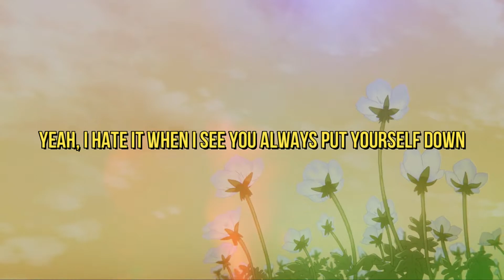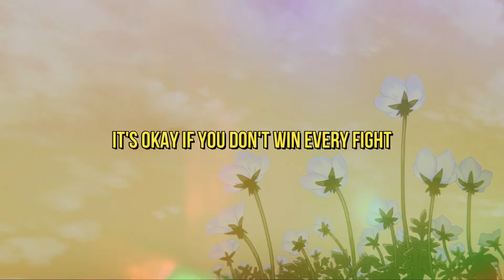Powfu- stay4ever (Lyrics)